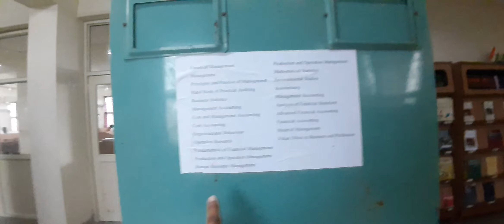Library of law department || MMU UNIVERSITY MULLANA AMBALA A++...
MAHARASHTRA MARKENDEHAR DEEMED TO BE UNIVERSITY MULLANA AMBALA HARYAN

 Library of law department Mmu university mullana ambala